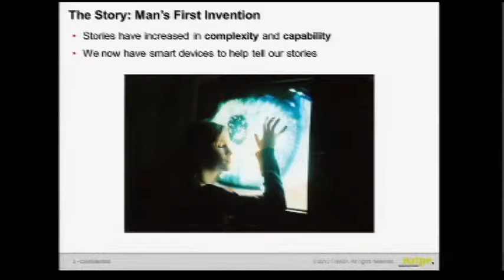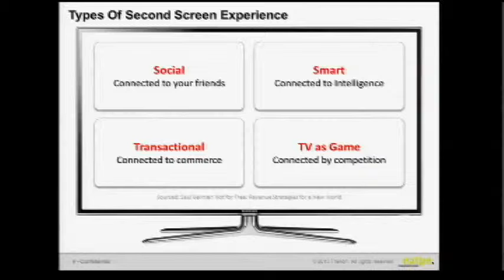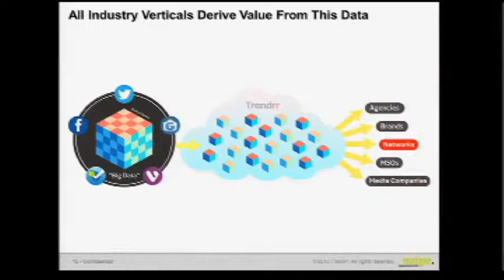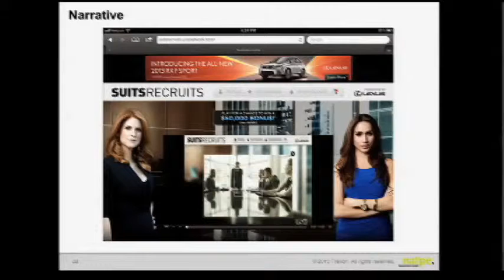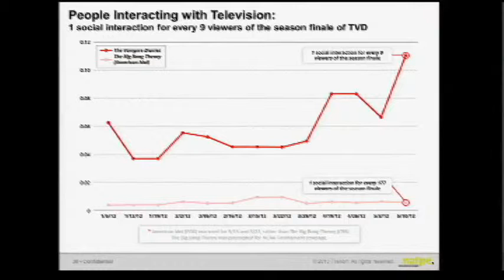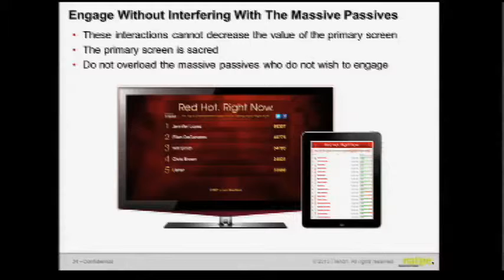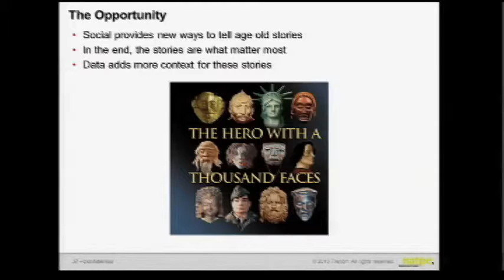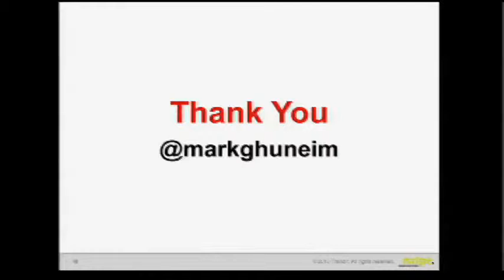NATPE 2013: Data is the New Creative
Data is the new creative, and creative is the new data. This talk will examine the reciprocal relation between synced and social TV convergence experiences. Through the data, we can now understand the connection between real time social data and the users points of attention across different devices and services.

We will discuss how this impacts the narrative, user discovery, ratings, and brand opportunities. Case studies and current executions around everything from tentpole events to repeat programming will be discussed. Finally, how this data can be leveraged to improve user experiences.

Presenter(s):  Mark Ghuneim, CEO, Trendrr